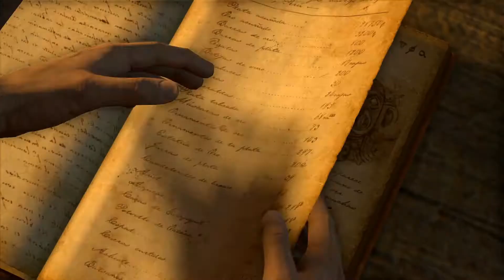Let's Play Uncharted The Nathan Drake Collection #09 [U1] Das Zollhaus [HD] [Deutsch]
Der Schatzsucher Nathan Drake, Nachfahre des Seefahrers Sir Francis Drake, birgt mit Hilfe der Reporterin Elena Fisher,
Francis’ Sarg aus dem Meer. Überraschenderweise befindet sich in diesem bis auf ein Tagebuch nichts.
Das Tagebuch enthält jedoch Hinweise auf den Standort der Goldenen Stadt, besser bekannt als El Dorado.
Gemeinsam mit Victor Sullivan macht sich Drake auf die Suche nach El Dorado und folgt dabei den Hinweisen des Tagebuchs.
Elena hingegen lässt er zurück.. Und wie es weiter geht erfahrt ihr zusammen mit Kevin!